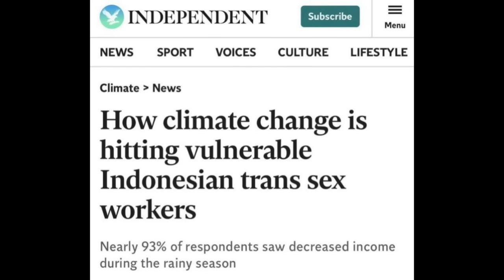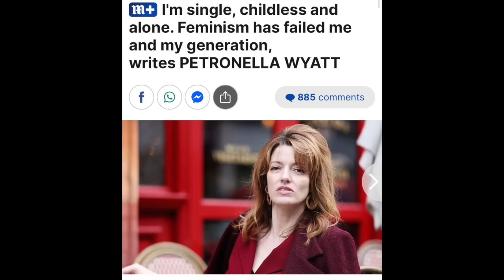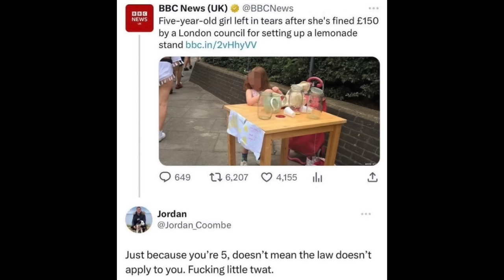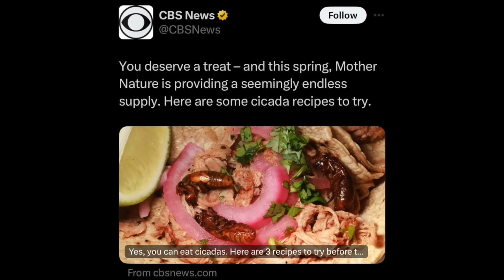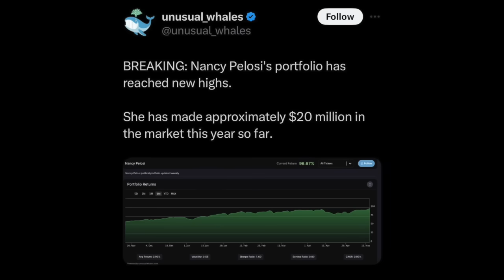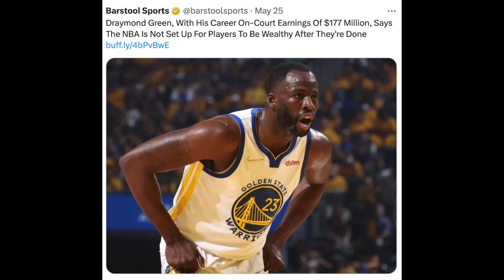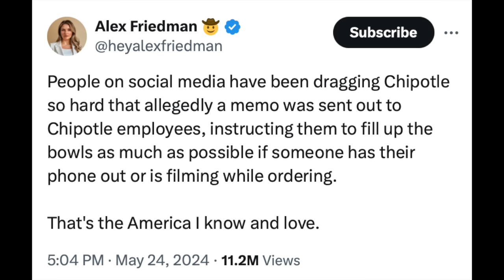Are Taylor Swift fans in a cult?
Check out the main channel! @ZeducationTyler
You cringe, you WIN. BONUS video here on the Extras channel.

Welcome to the Zeducation Extras channel. This channel will have any cut scenes from the main channel, as well as entire Zeducation episodes that don't make the Tuesday, Thursday, Sunday lineup on the main channel.

Extra tag words:
elizabeth warren iphone android users text bubbles green messages green sms, i had to pull over for taylor swift song music because i couldn't keep driving, t swift, swifties, taylor swift cult, green hair, sjw liberal funny woke conservative memes viral videos, caitlin clark, kaitlin clark, kaitlyn clark caitlyn clark wnba basketball, women's basketball, cicadas, chipotle film workers